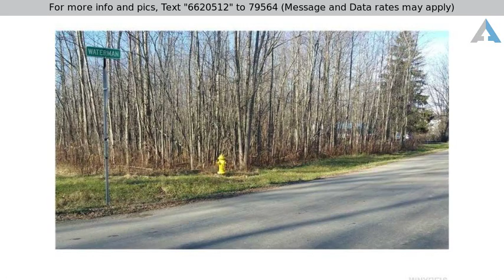Priced at $12,900 - 0 Herr Road, Evans, NY 14006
Cross Property - Evans, NY